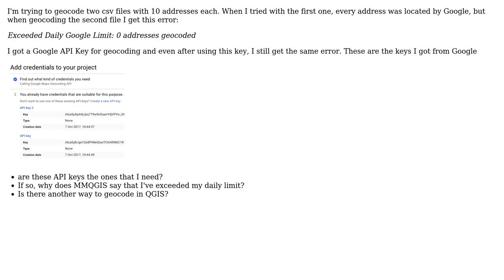GIS: Geocoding with MMQGIS. How to use Google API Key?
With thanks & praise to God, and with thanks to the many people who have made this project possible! | Content (except music & images) licensed under CC BY-SA | Music | Images & others | With thanks to user Hugo Roussaffa - GeoDatup user Camila Burne and the Stack Exchange Network Trademarks are property of their respective owners. You are responsible for your own actions.